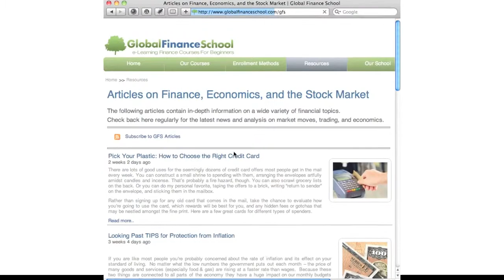Online Resources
Resources